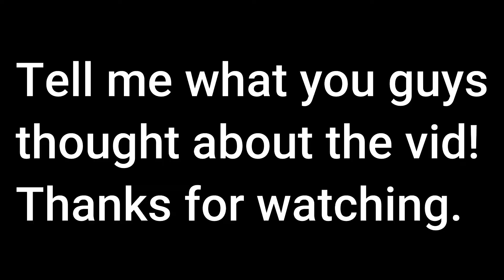Cerberus Quest and Magma Wings | World // Zero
Let me know if you guys want more World // Zero content!